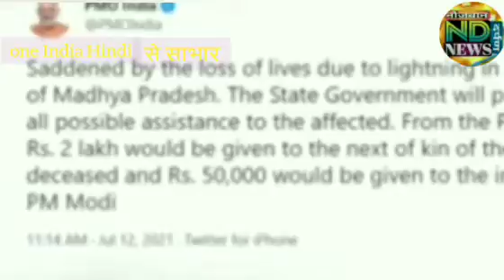बिजली क हर बनकर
आई यूपी एमपी में